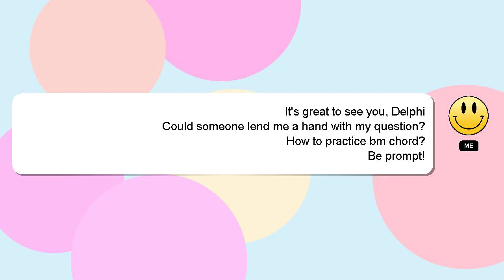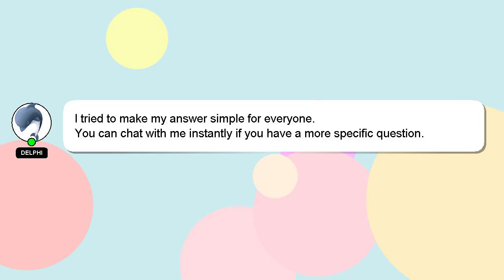How to practice bm chord?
Let me give you a brief introduction of who I am, Hello everyone, I'm Delphi. Let me aid you in resolving any queries you may have. - How to practice bm chord?

Your answer will be recognized and appreciated with a 'heart' from me.

*2 What we are experimenting :*